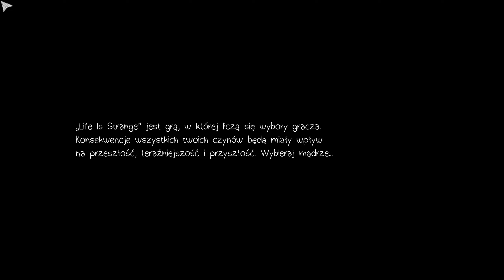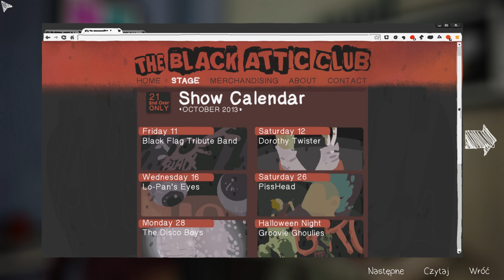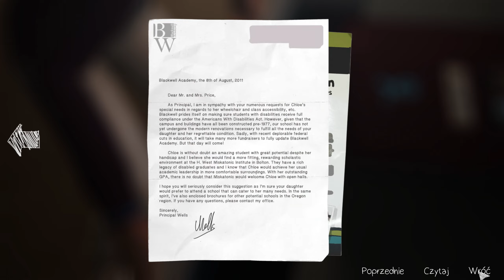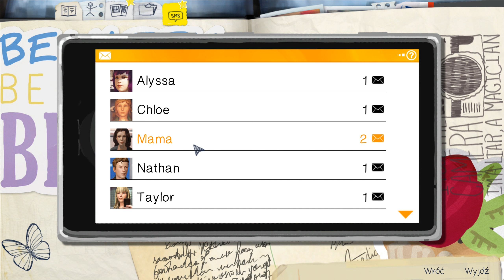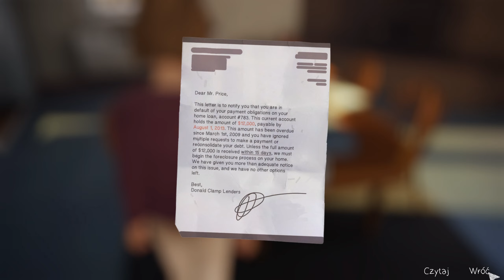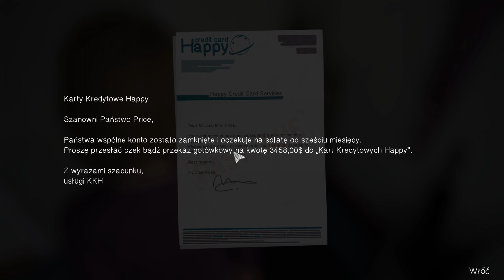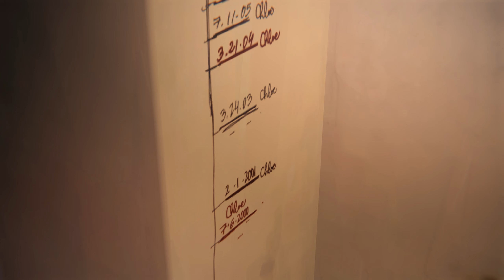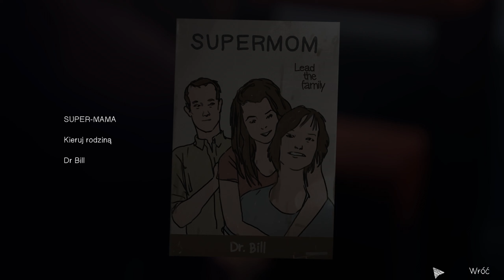Zagrajmy w Life is Strange odc.13 - Bezradność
Life is Strange to epizodyczna przygodówka.
przenosi nas do fikcyjnego amerykańskiego miasteczka Arcadia Bay w stanie Oregon. Po 5 latach przybywa do niego Max Caulfield, wkraczająca w dorosłość główna bohaterka gry, która wróciła w rodzinne strony, by rozpocząć naukę w Blackwell Academy, prestiżowej szkole wyższej dla pasjonatów fotografii. Na miejscu spotyka się ponownie ze swoją dawną przyjaciółką, Chloe Price. Razem z nią stara się rozwiązać zagadkę tajemniczego zaginięcia innej studentki ...

Co ciekawe muszę decydować, jak zareaguje na to, co nas spotyka, a wybory podjęte w kluczowych momentach przygody mają istotny wpływ na dalszy przebieg gry.

Zapraszam !